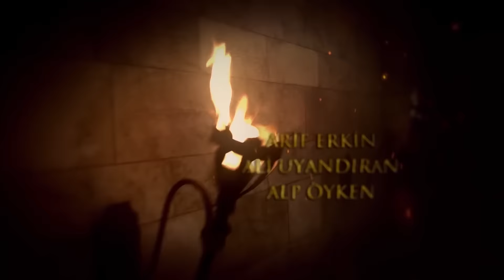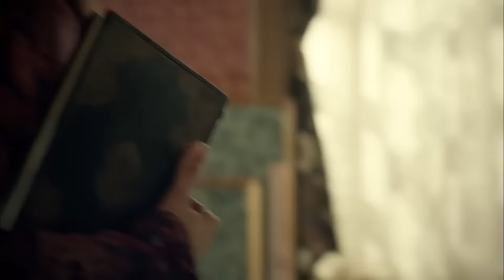El Sultán | Capitulo 109 Completo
¡Los temores de Suleiman comienzan a salir a la luz!
Hürrem toma medidas para evitar que nazca un nuevo príncipe. Bayezit es atrapado en Manisa, donde secretamente llegó a Selim. Nurbanu, quien fue arrojado a la prisión, tiene una gran sorpresa. Mustafa y Atmaca se apresuran a encontrar a Nisa. ¡Hürrem le susurra algo al oído a Suleiman que Mustafa está en gran peligro!
Rüstem, que secuestró a Nisa, acorrala a Barbarroja. Barbarroja le dará a Rüstem más de lo que esperaba, cuyo único deseo es recuperar su reputación. En lugar de Rüstem que va a Herzegovina, los conserjes dejan a su señor. Con su determinación e inteligencia, Sokollu logra impresionar a Mehmed Hürrem.
Hürrem tiene nuevos planes para Nazenin. Sin embargo, su conversación con Süleyman lo cambiará todo.
Huricihan se reúne a menudo con Cihangir, esperando saber de Bayezıt. La carta que le escribió a Bayezıt fue tomada accidentalmente por Cihangir. Cihangir se enamora de Huricihan sin esperanza.
Bayezit acude a Manisa en secreto. Su objetivo es sacar a la luz el caso que Selim encubrió. Las cosas se salen de control cuando atrapan a Selim.
Mientras Nurbanu espera con esperanza en la mazmorra, Selim no tiene la intención de perdonar a Nurbanu. Gazanfer llega a Nurbanu con una oferta sorpresa. Pero Nurbanu hace la verdadera sorpresa.
Tan pronto como se enteran de que Atmaca y Mustafa Nisa han sido secuestrados, toman medidas. La información de alguien cercano a Hürrem los lleva a Nisa. Sin embargo, cuando Mustafa sucumbe a su amor, comete un error tal que se encuentra cara a cara con Süleyman.